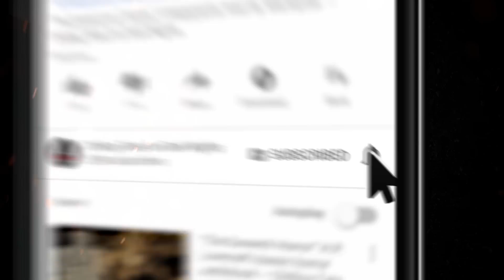"Father Strange" S13E19 💀 Scary Stories Told in the Dark (Horror Podcast) Creepypasta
I'm your host, Otis Jiry – and in this episode, I'll be performing FOUR tales to terrify you, courtesy of author Arthur Machen (Maw-ken). Tonight we will hear stories of obsessive collectors, awful antiquities, mysterious meetings, and terrifying travels.

You’re listening to the standard edition of tonight’s program, which contains the first TWO spine-tingling stories. If you’d like to show your support and enjoy an extended version of this and other episodes, with twice the terror, visit Simply Scary Podcast [dot] com and click “Patrons” in

-Cut your wireless bill to 15 bucks a month at MINT MOBILE
dot com slash dark -

-Listen to This is Actually Happening ad free on Wondery Plus-

CREDITS
“The Novel of the Iron Maid” by Arthur Machen
“The History of the Young Man with Spectacles” by Arthur Machen